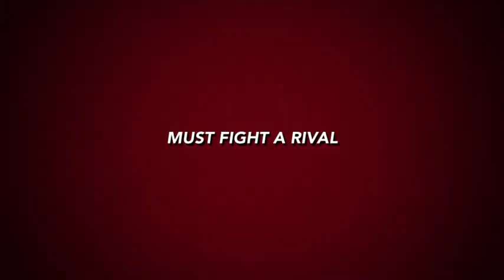Robert Ross Trailer 👨🏽‍🦱💥🦸🏽‍♂️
No actual movie coming out!
Also thanks iMovie